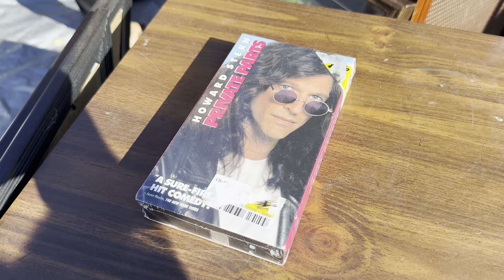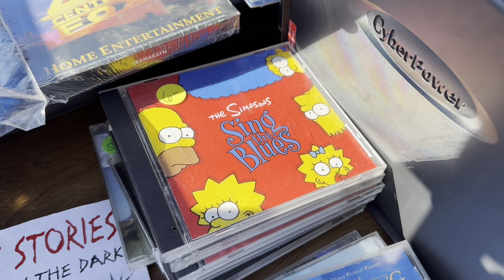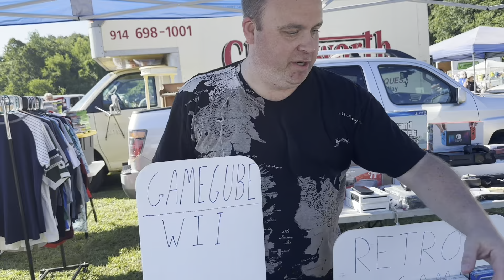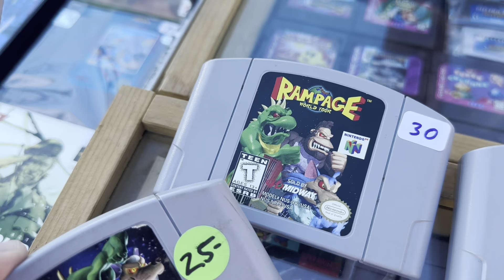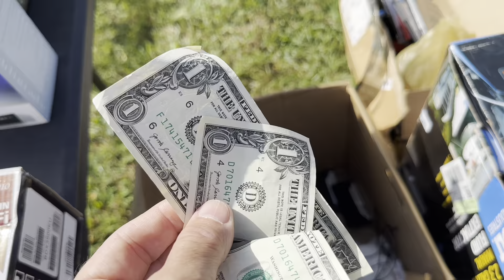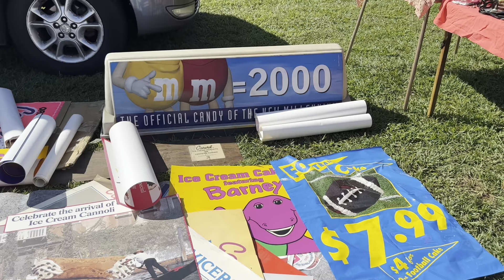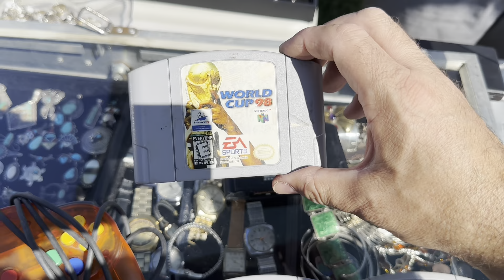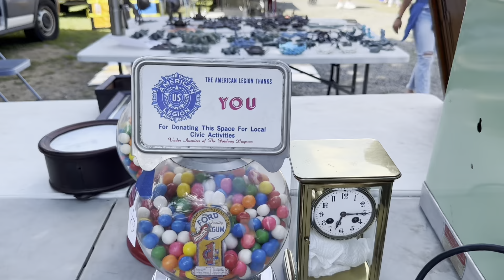Elephant’s Trunk Flea Market August 27, 2023